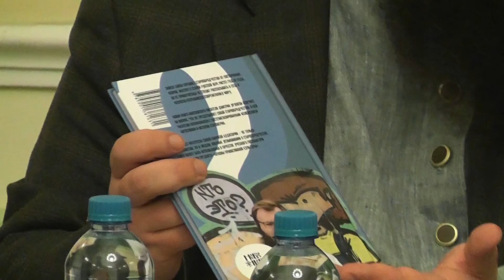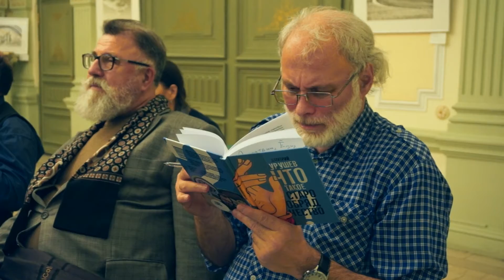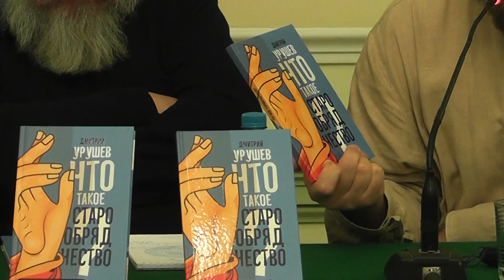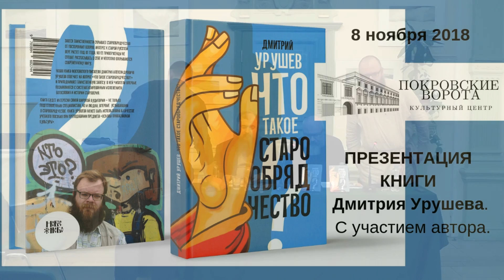8 ноября 2018 Что такое старообрядчество? Презентация книги Д. Урушева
Издательство «Новое небо» представляет книгу известного московского писателя Дмитрия Урушева, автора старообрядческой сказки «Звезда Альтаир» и других произведений о старой вере и ее истории.
Это издание — первая попытка в современной России систематизировано изложить не только историю старообрядчества, но и его богословие, показать разницу между старой верой последователей протопопа Аввакума и новой верой сторонников патриарха Никона. Книга рассчитана на самую широкую аудиторию, поэтому автор обращается к читателю простым языком, одинаково доступным и профессору, и школьнику.
Нынешние разногласия между Московским и Константинопольским Патриархатами снова заставляют верующих задуматься: так нужна ли была церковная реформа середины XVII века? Прав ли был Никон, отказавшийся от старого русского обряда в пользу нового греческого? Может, правы были староверы, не пожелавшие принести Русскую Церковь в жертву греческой авантюре?
На эти и другие вопросы отвечает новая книга Дмитрия Урушева.